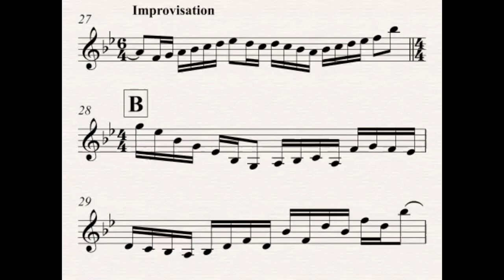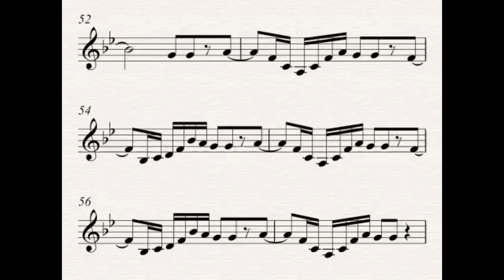Cast Your Fate to the Wind by Guaraldi. Frank Gabriel Campos, solo trumpet. From 'Kitchen Music'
Cast Your Fate to the Wind by Vince Guaraldi. Frank Gabriel Campos. solo trumpet. From 'Kitchen Music'. This melody ranges over two octaves, making it a good challenge on the trumpet. I improvise over the changes before returning to the tune. All of these transcriptions are available on my website FrankGabrielCampos.com